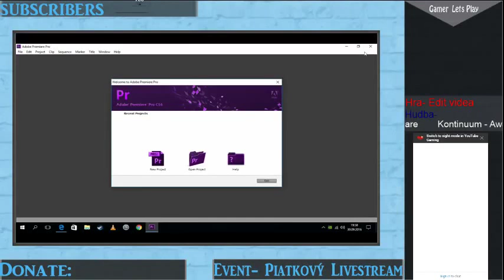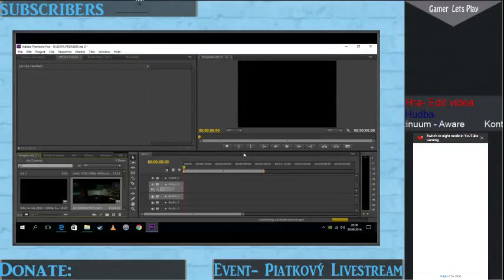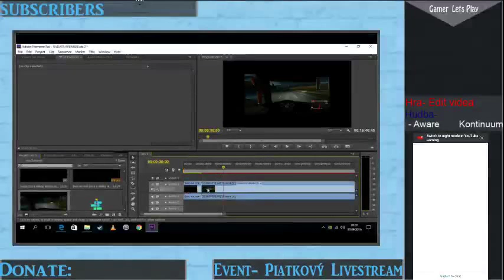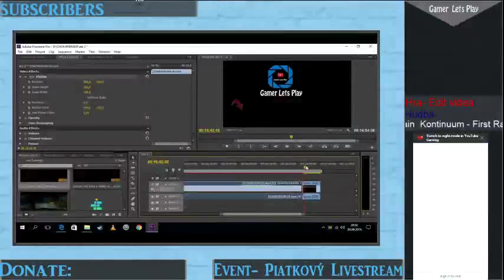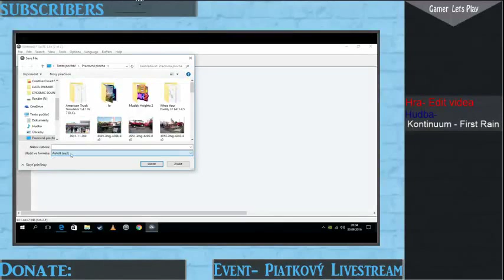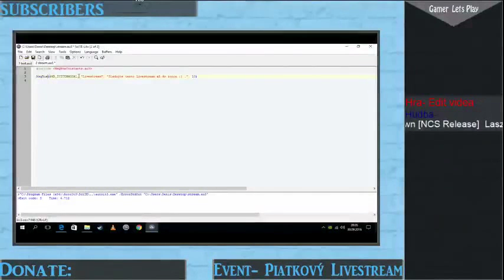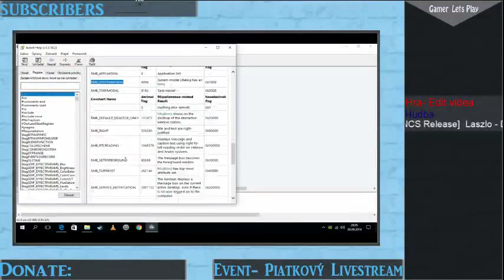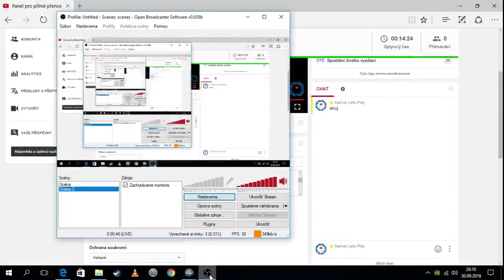Piatkový Livestream►Super nálada pri Streame?►Gamer Lets Play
Toto video bylo vytvořeno pomocí Editoru videa YouTube
Event- Piatkový Livestream
Záznam obrazu z hry- AVerMedia Live Gamer Portable Lite
Hranie na- Herní PC/Lenovo G50-30
Spracovanie streamu- Lenovo G50-30
Streamovací software- Open Broadcaster Software